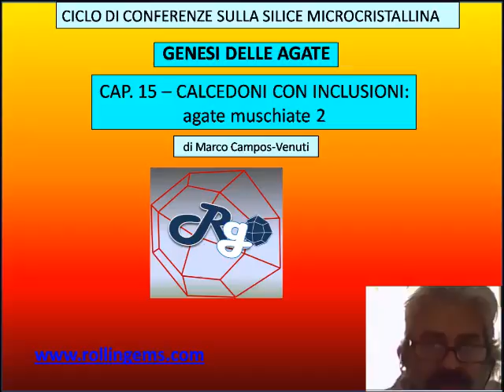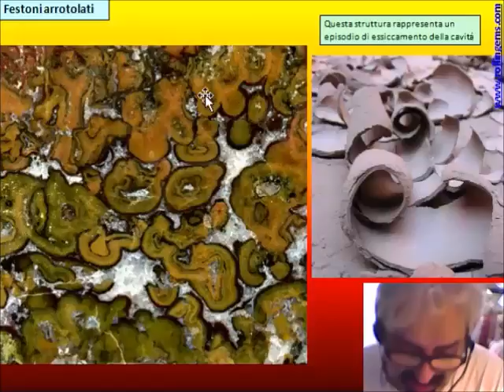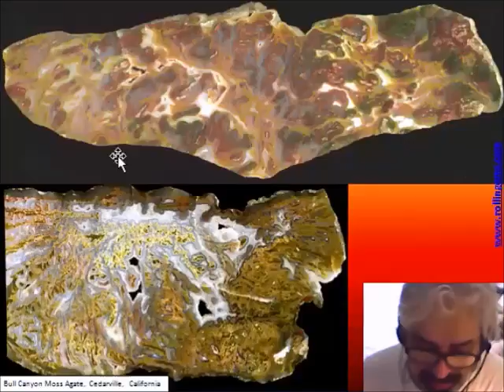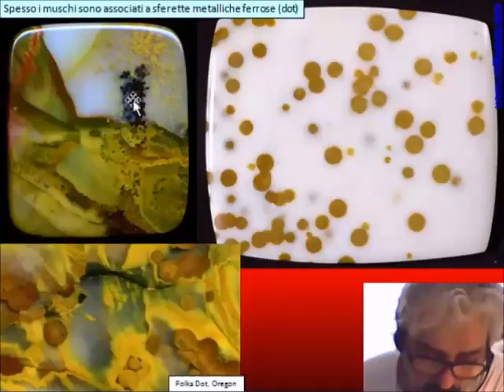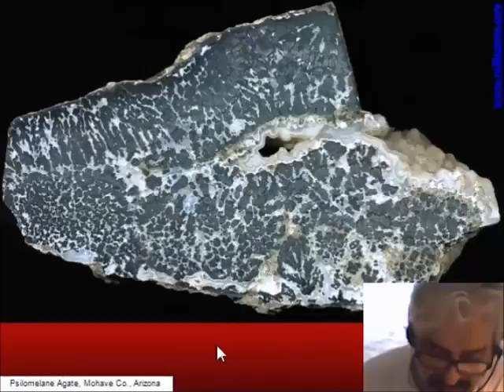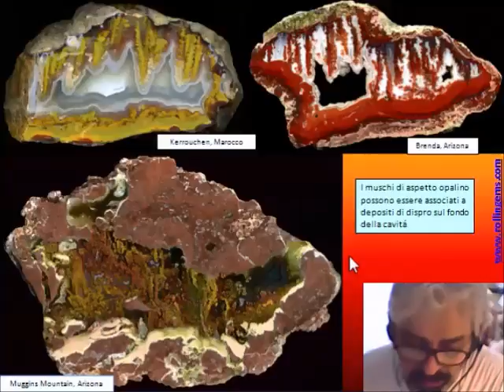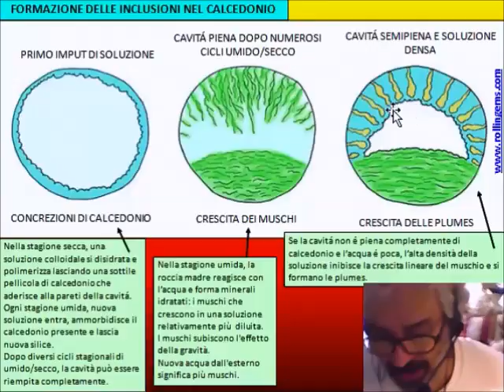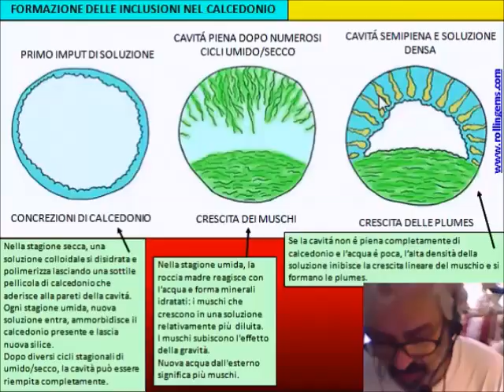LA SILICE MICROCRISTALLINA di Marco Campos-Venuti - CAP 15 - Agate muschiate 2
CAP 15 - Calcedoni con inclusioni: agate muschiate, parte 2